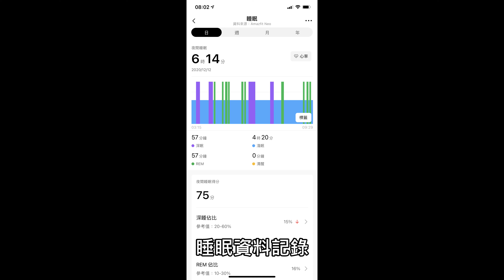華米 Amazfit Neo 智慧手錶 功能簡介 復古造型 28天續航 50米防水與全天候心率與睡眠偵測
如果你是手機依賴者，想要找尋一款可以長時間配戴、防水、帶有智慧功能的手錶，又不想要有繁複功能與千篇一律的外觀，那我覺得Amazfit Neo相當適合你！在價位上也相當划算，建議可以考慮購入當作穿戴配件隨時配戴